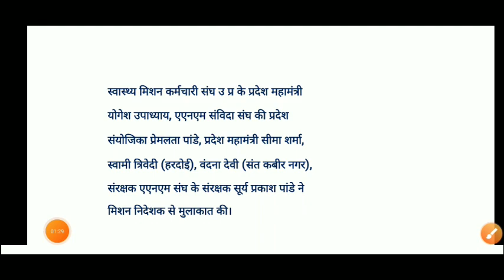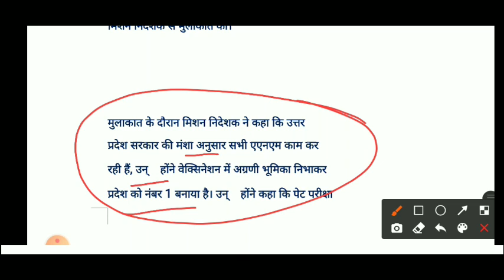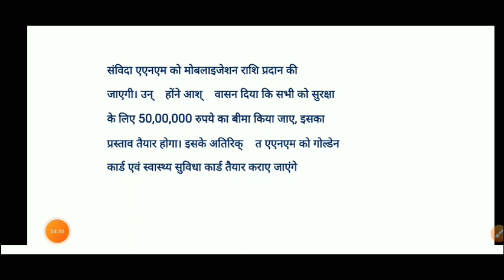ANM breaking news 2021 || संविदा ANM का बढ़ा वेतन || सभी होगे परमानेंट || anm वालो के लिए खुशखबरी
संविदा कर्मचारी न्यूज़
outsourse workers न्यूज़
Up संविदा कर्मचारी न्यूज़
Mp संविदा कर्मचारी न्यूज़
राजस्थान संविदा कर्मचारी न्यूज़
Contract workers न्यूज़
samvida ANM karmchari news
यूपी एएनएम कब परमानेंट होगी
उत्तर प्रदेश ब्रेकिंग न्यूज़ टुडे
उत्तर प्रदेश ANM भर्ती
उत्तर प्रदेश स्वास्थ्य विभाग भर्ती

Video is for educational purpose only copyright disclaimer under section 107 of the copyright act 1976 allowance is made for for xx"fair usexx" for such a a criticism comments, reporting, teaching scholarship and research. fair use is a use use permitted by copyright statute that might otherwise be infringing in fringering non-profit educational or personal use personal use personal use the balance in favor of fair use.